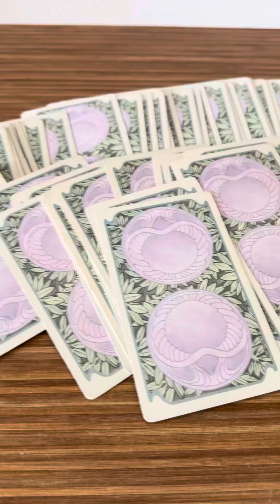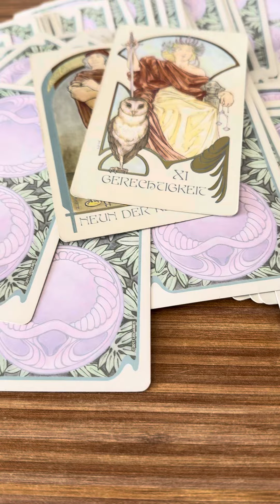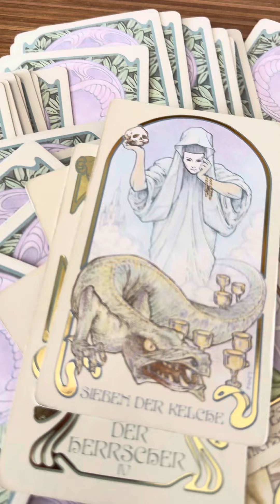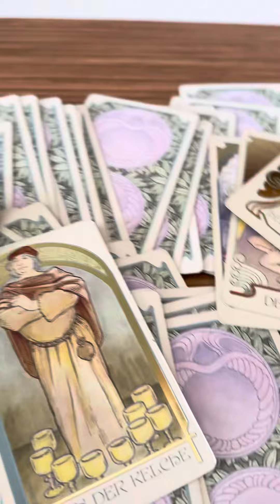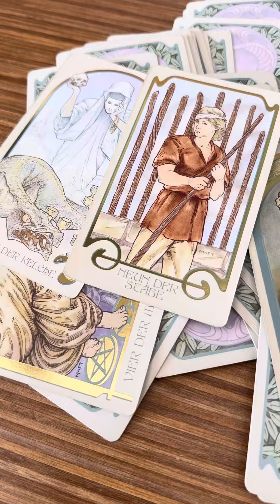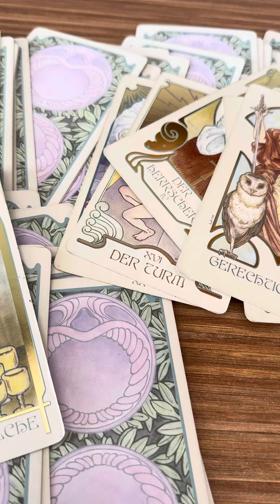Co zamierza zrobic w Twoim kierunku?